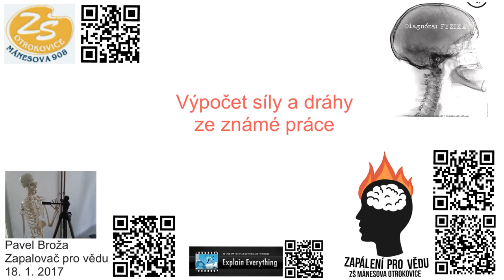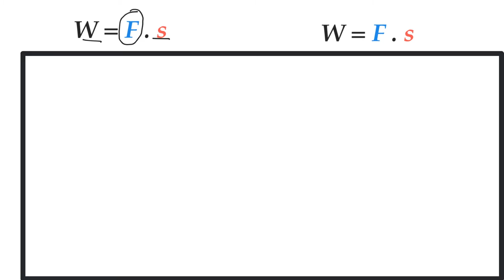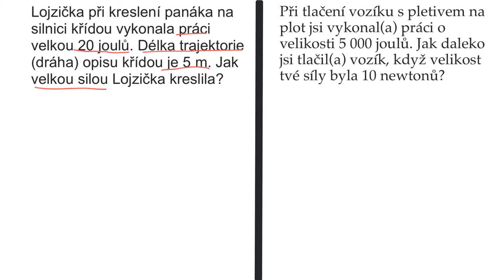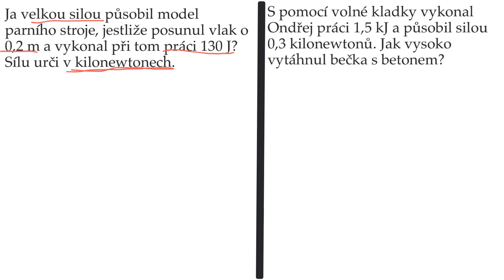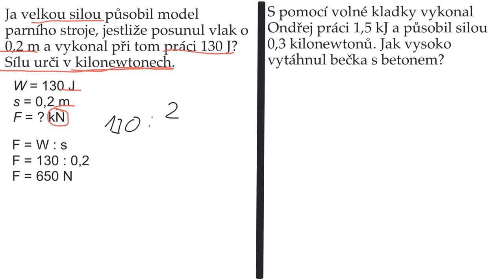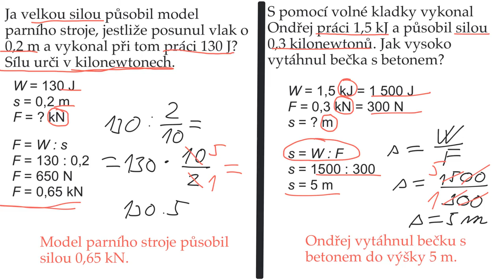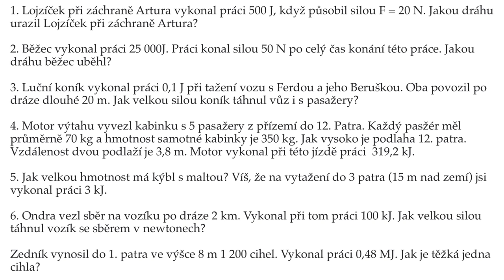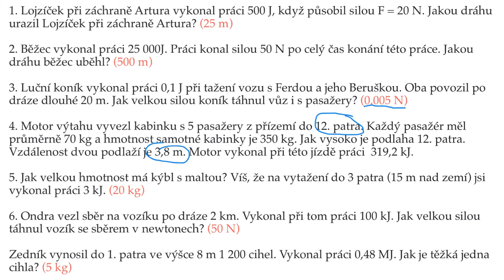Výpočet síly a dráhy ze známé práce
Video obsahuje způsob odvození vzorce pro výpočet síly i dráhy ze vzorce pro výpočet práce.
Dále obsahuje 5 řešených příkladů od nejjednodušších přes ty s převody jednotek až po příklad s určením hmotnosti z vypočítané síly.
Na konci je pak porce příkladů k procvičení - 7 ks.